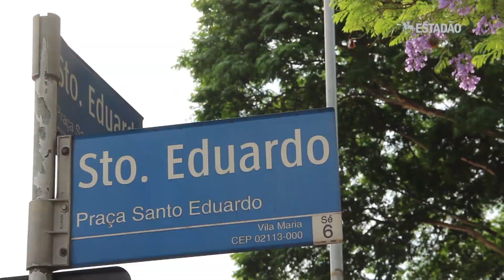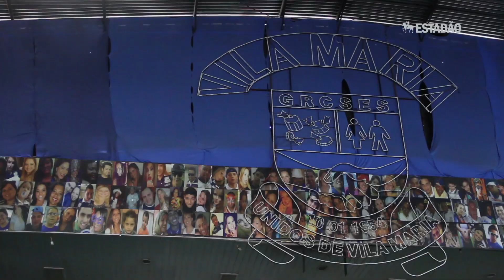Vila Maria, ares de interior na zona norte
O bairro está crescendo, mas ainda guarda aspectos de cidades interioranas. Além disso, a região é a casa da escola de samba Unidos de Vila Maria e da paróquia Nossa Senhora da Candelária.